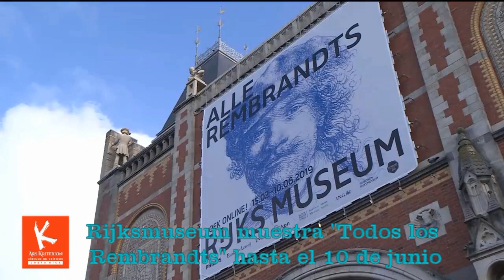REMBRANDT: Infatuación y Legado Rebelde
Museos alrededor del mundo, desde Ámsterdam hasta el Golfo Arábigo, han desplegado exhibiciones para conmemorar los 350 años de la muerte de Rembrandt exhibiendo su legado artístico y abriendo la discusión sobre una vida que estuvo lejos de considerarse una obra de arte.
Es evidente el renovado interés por este pintor, grabador, dibujante, mujeriego, luchador, deudor y genio nativo de los Países Bajos, por lo que la pregunta que con justicia se hace es ¿Quién es Rembrandt hoy?
El crítico de arte, Juan Carlos Flores Zuñiga (AICA) responde a la pregunta para Ars Kriterion E-Zine con base en la muestra "Todos los Rembrandts" en el Rijksmuseum, en este nuevo episodio del VLOG Ars Kriterion No 38-19, para el Espacio de ARS KRITERION E-zine del Círculo de Críticos de las Artes de Costa Rica en VIMEO.
Este episodio fue grabado en mayo del 2019, en el Rijksmuseum de Amsterdam, Países Bajos.